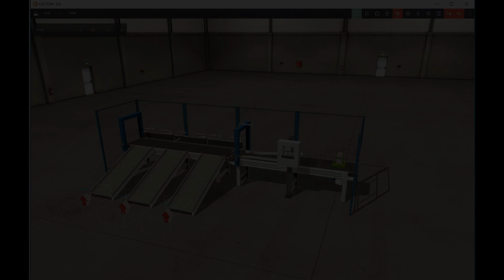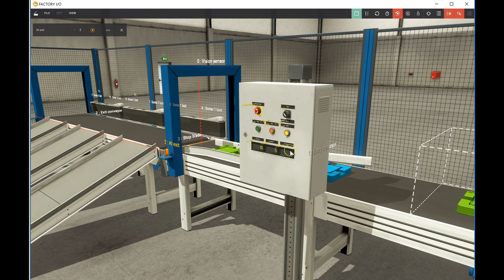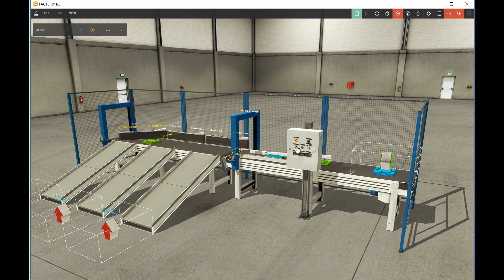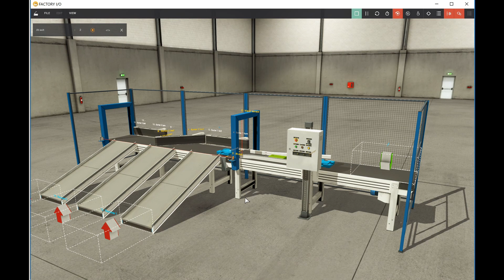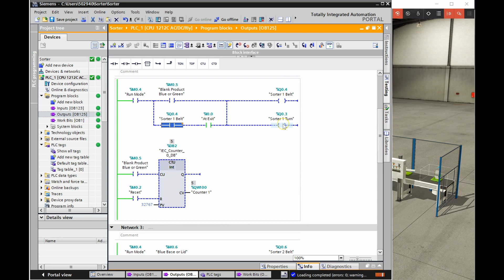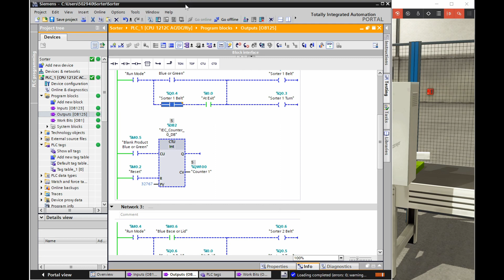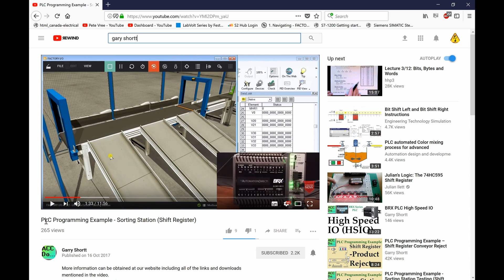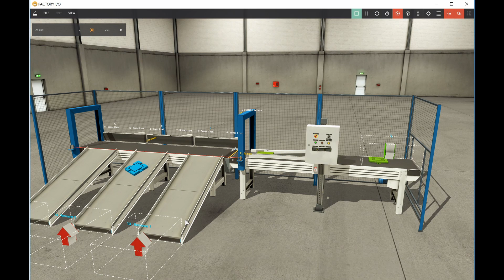Siemens TIA Portal & Factory IO (Sorter Project controlled by Siemens S7-1200)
This video will provide you with a basic understanding of the Sorter Project from Factory IO. I am using the Siemens TIA Portal with a S71200 PLC. Hope you enjoy the video. Please leave constructive criticism or tips in the comment section below to help myself and others develop better PLC Programming skills.